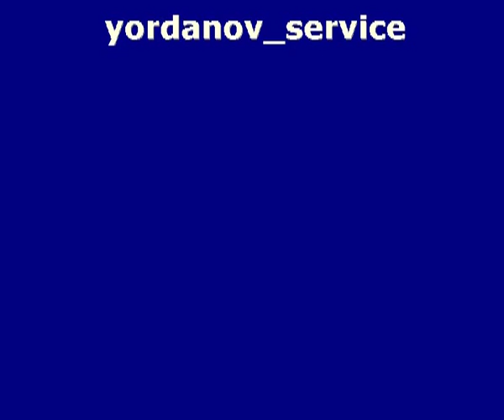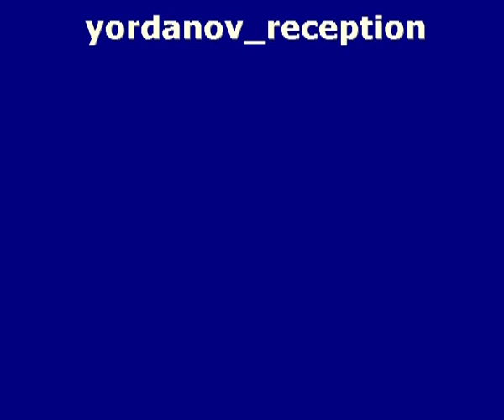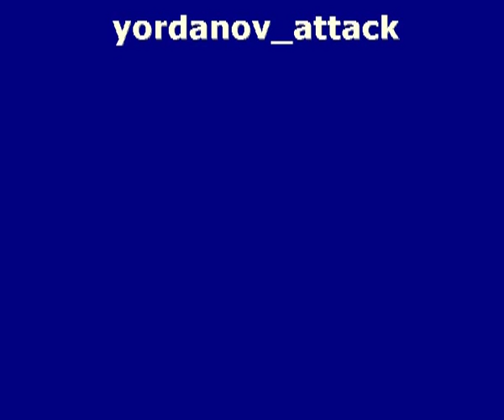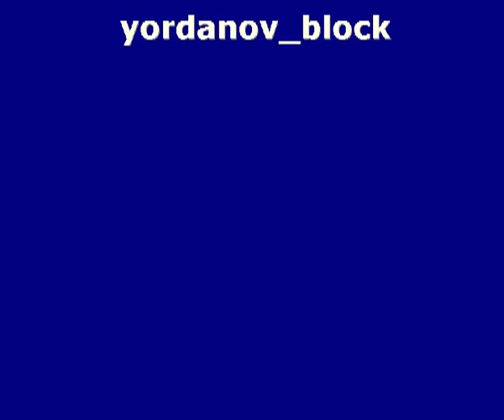Zlatan YORDANOV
Receiver
198 cm